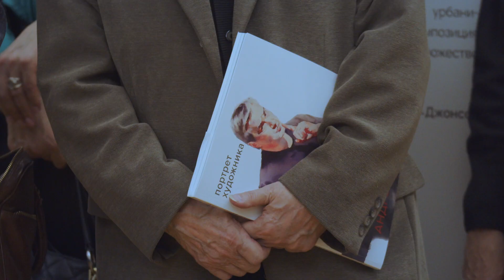Andrey Esionov RAH 2023 Андрей Есионов РАХ 2023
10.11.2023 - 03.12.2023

Персональная выставка «Портрет художника...» Андрея Есионова в выставочных залах Российской академии художеств (Москва, Пречистенка, 21)
Personal exhibition "Portrait of the Artist..." Andrey Esionov in the exhibition halls of the Russian Academy of Arts (Moscow, Prechistenka, 21)